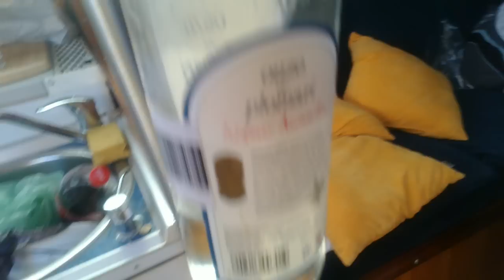Sailing on Busta Rhymes